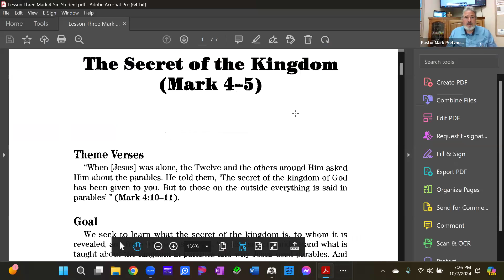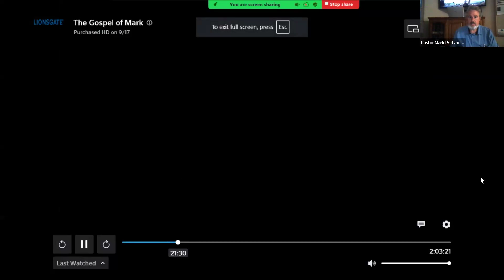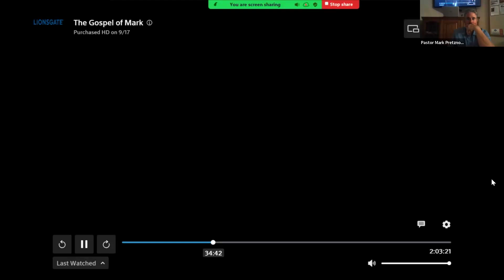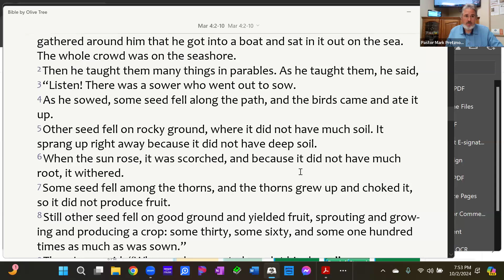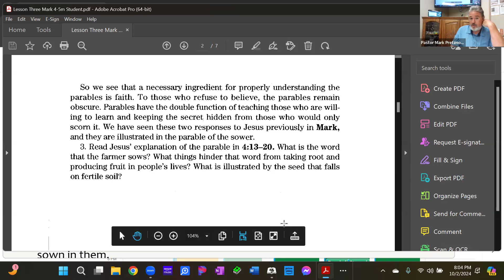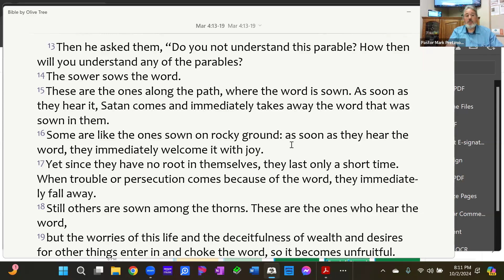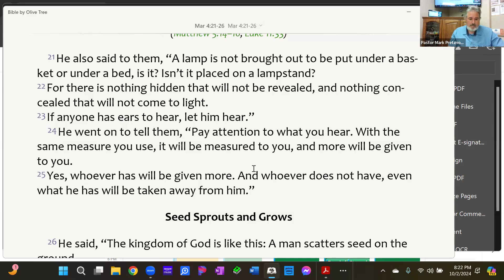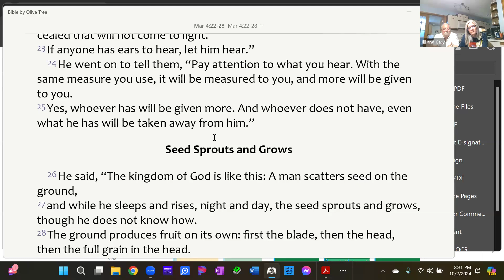LOG Gospel of Mark Video Bible Study Chapters 4-5 on 10/02/24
We begin with some introductory thoughts and focus on what we will be studying as we look and meditate on the Gospel of Mark Chapters 4-5. Then we watch a video illustration narrated with the actual Scriptural testimony from the Gospel of Mark.  (While the audio from the presentation comes through clear, the video image cannot be directly displayed on Zoom.) Then using our study guide from God's Word for Today we meditate on Mark 4:1-25